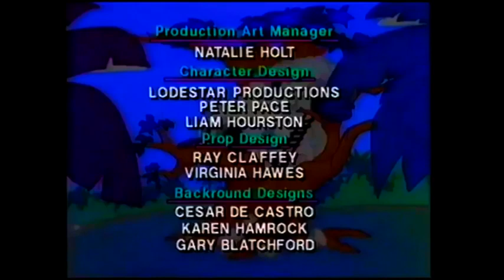Dino Babies - Ebegeezer Scrimp (1996)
Truman tries to teach Dak a lesson on selfishness with a story on Ebegeezer Scrimp and the time fairy.

Moral Lesson: Giving to others is better than giving to oneself.